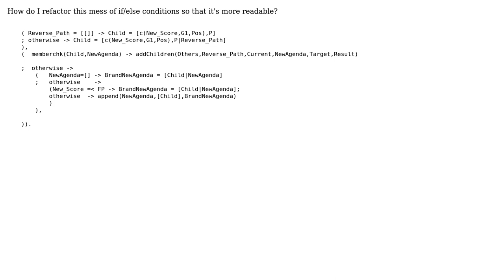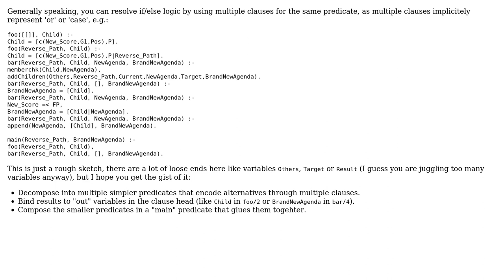Code Review: Prolog refactor if/else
With thanks & praise to God, and with thanks to the many people who have made this project possible! | Content (except music & images) licensed under CC BY-SA | Music | Images & others | With thanks to user ThomasH user pfft user Doi9t and the Stack Exchange Network Trademarks are property of their respective owners. You are responsible for your own actions.